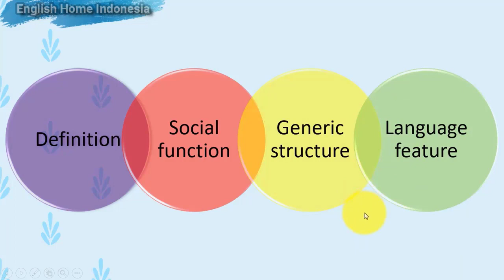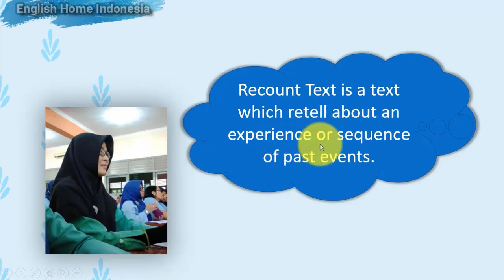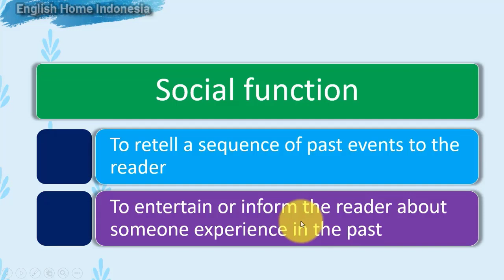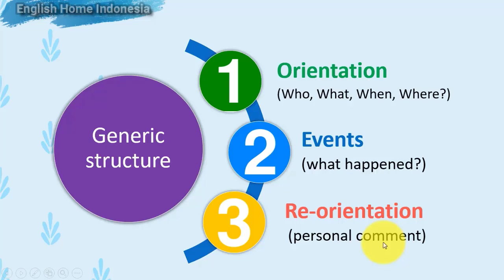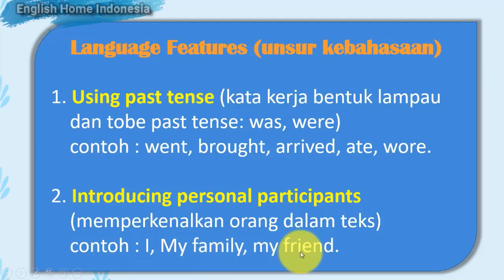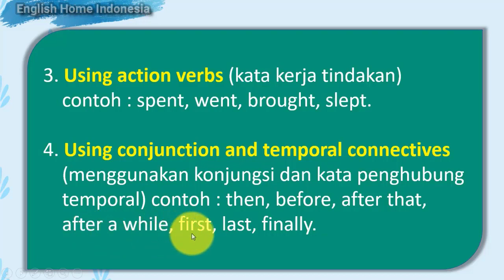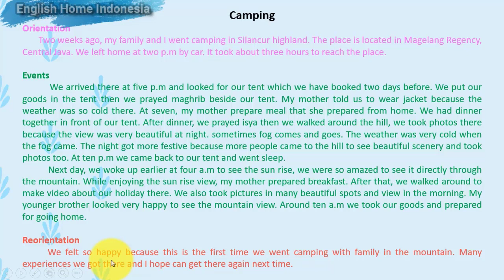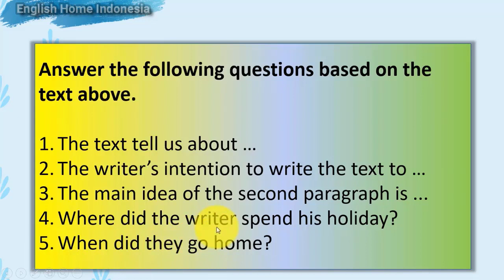[KELAS VIII - BAHASA INGGRIS] RECOUNT TEXT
Materi Daring untuk Siswa-Siswi Kelas VIII MTs Ma`arif NU 1 Kemranjen

Guru Pengampu : Puji Hendarti, A.Md.